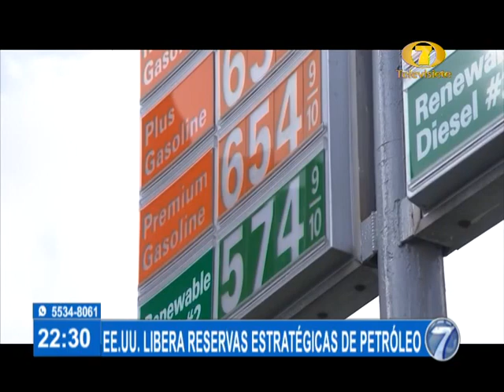Biden libera reservas estratégicas de petróleo de EE.UU.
La Casa Blanca anunció que inyectará en el mercado 50 millones de barriles de crudo para bajar el precio de los combustibles

En una medida extraordinaria para controlar la inflación, el presidente de Estados Unidos, Joe Biden, anunció la liberación de una parte de la reserva estratégica de petróleo del país para enfrentar la fuerte suba de la nafta, una decisión que la Casa Blanca coordinó con otros grandes consumidores de energía, como China, la India, Japón, Corea y el Reino Unido.